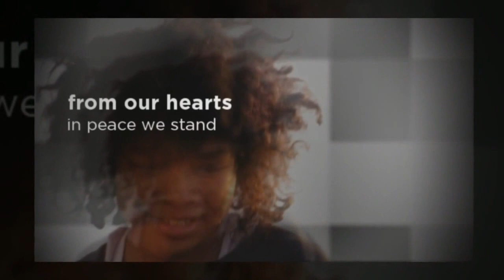From Our Hearts . In Peace We Stand . (Boston Marathon Explosion Video) . 3D HD Voices of Children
3D HD Spectrum . Voices of Children . Young victim of Boston bombing recalled as spirited .. Boston Marathon Explosion Caught on Tape Video from live leak Raw Video Our Future . America is Strong . Prayers . Bombing . Boston Marathon (the baby photo is Next Years Boston Marathon Participant in Training by By Stewart Dawson
Stewart Dawson) ... . Terror at Boston Marathon: 3 dead, 144 wounded as witnesses describe horror . .. 2 Died . Some Lost Legs .. (photo Child at Race by Enderst07 Andrew Steele ) ... Lost Legs .. so sad . A series of explosions ... erupted near the finish line at the Boston Marathon on Monday. The Boston Police Department confirmed that they were looking into an explosion, but had no further comment.
THE LEDE
("Heaven bless you" "HE hears mE" "HE hears mE when i pray" "i care about you" "i really do care" Cambodia Laos Thailand American Indian . kids singing . blessings . peace ... Holy Ghost Spirit Peace Love . church of Christ)
Live Updates on the Explosions . USA News .
Photographs from the scene are appearing on social media, and The Lede blog is providing live updates.
3:41 PM Third Possible Device Did Not Explode
3:36 PM Map: Site of the Two Explosions
3:25 PM Video Appears to Show Second Explosion
MORE UPDATES » The Boston Globe .. AP Associated Press .. ABC News .. Bloomberg Television .. The New York Times .. Al Jazeera English .. CNN .. Obama: FBI Investigating Boston as Terrorist Attack
Follow @NYTNational for breaking news and headlines. Twitter List: Reporters and Editors Enlarge This Image WBZ-TV, via Associated Press
The explosions at the Boston Marathon went off more than four hours after the start of the men's race, which meant that there were still several thousand runners yet to finish the race.
The Associated Press reported that the authorities were helping injured runners leave the scene and bloody spectators were being carried to a medical tent that was being used for runners.

The A.P. said that a loud explosion was heard on the north side of Boylston Street, near a photo bridge that marks the finish line. Another explosion was heard several seconds later.
The headquarters for the organizers of the marathon, one . The headquarters for the organizers of the marathon, one of the world's oldest, was reportedly locked down while authorities investigate. Reporters inside the Copley Plaza Hotel, where the media center is and where many elite athletes are staying, were unable to leave.

The explosions went off more than four hours after the start of the men's race, which meant that there were still several thousand runners yet to finish the race.

Big city authorities are typically on the highest levels of alert for events like a marathon, said Anthony Roman, a security expert.

"It is quite the counterterrorism effort," said Mr. Roman, who runs Roman & Associates, a New York firm.

The Boston Marathon is one of running's most storied events, established in 1897 and one of the six World Marathon Majors. The event typically attracts an estimated 500,000 spectators and requires certain qualifying times for runners to compete. The course winds throughout downtown Boston as well as several outlying cities, including Ashland, Framingham, Natick, Wellesley and Newton.

Unlike many sporting events that take place in closed arenas, marathons are known and heralded for their sprawl, allowing throngs of spectators to line the 26.2-mile course.

the images of gray smoke on Boylston Street in Boston, emergency crews on the scene and an unknown number of persons injured.
Boston Marathon by the National Guard .. 9-years old Israeli boy Osher Twito copes with lost of his leg after Qassam exploded next to him in Sderot Israel .